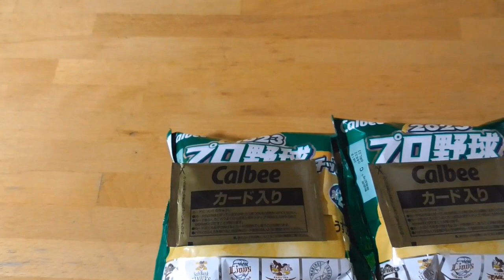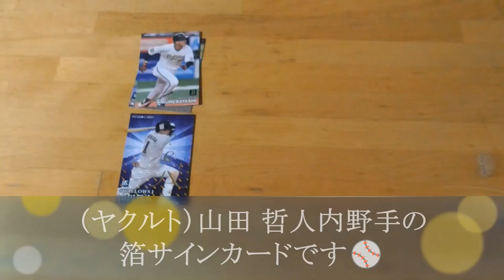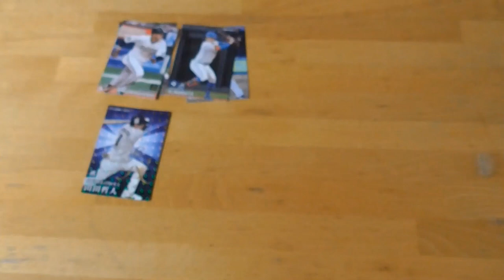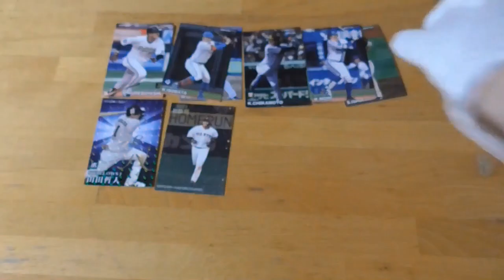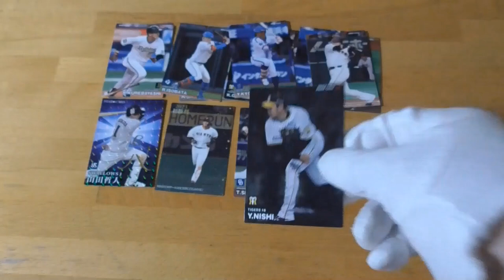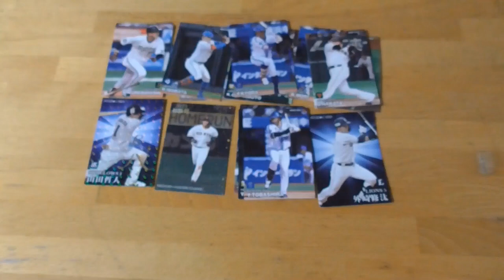2023プロ野球チップスカード第２弾⚾開封動画２